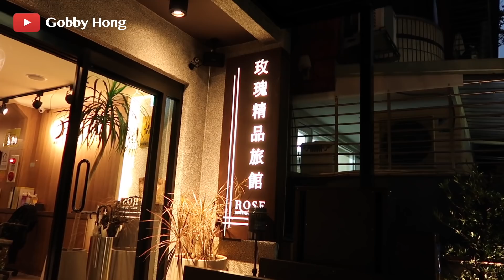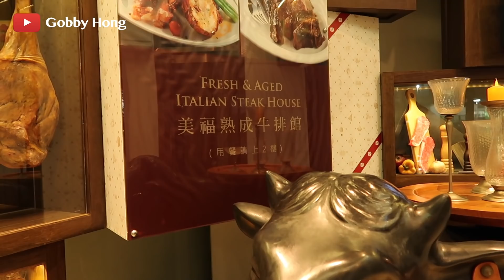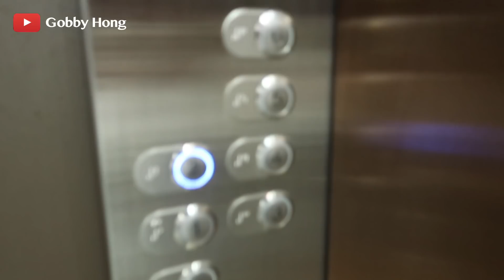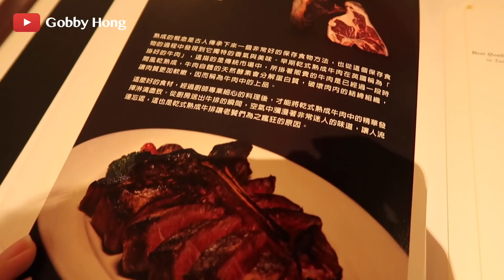台北自由行 2018 美福乾式熟成牛排館 | 高比 Gobby Hong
高比台北回來lol，食左好多好野⋯⋯我會慢慢剪，美食vlog陸續有來～第一條影片帶大家去食杜汶澤推介既美福乾式熟成牛排。Enjoy~ ^3^

❤️  LOCATAION MENTIONED 提及地點 : ❤️

有朋友會幫的打字幕嗎？歡迎捐獻字幕！有心者我會把名字放在info box中以表感謝！ 記得開首打左自己名先呀... (e.g. 字幕提供xxx字幕組)WELCOME to submit subtitles to this video!! You would be credited and appreciated in the info box~ Remember to type your name from the very beginning of the subtitles (e.g. Subtitle by xxx) Thank you!!